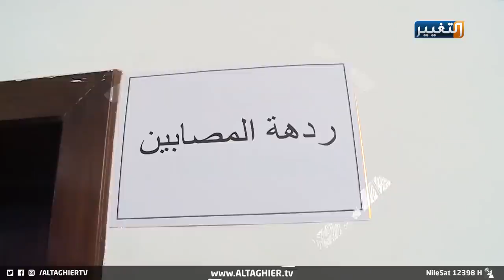شاهد انجازات الكاظمي في ١٠٠ يوم | تقرير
مئة يوم أمضاها رئيس الوزراء مصطفى الكاظمي في منصبه، كان فيها الكاظمي المحرك الرئيس لمجريات الكثير من الاحداث، والمتصدي لمواجهة ملفات متشعبة على المستويين الداخلي والخارجي، لكنها افرزت قناعة لدى المراقب والمواطن على حد سواء، مفادها ان طبيعة تعامل الكاظمي مع الازمات كانت مختلفة عن سابقيه بشكل لا يخفى على الجميع.